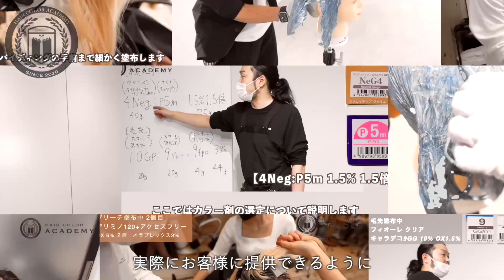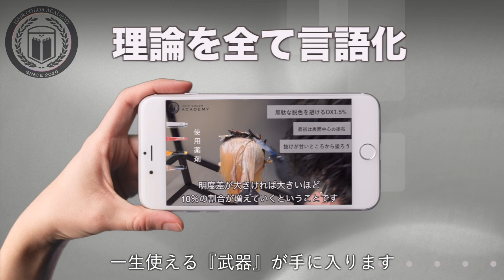カリスマ美容師 中村雄樹さんのサロン経営法を大公開！【中村雄樹×吉田牧人】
▼出演者様の情報
‹中村雄樹(はんぺん)さん›

 ▼IRONOWA
カラー専門のプロダクトブランド

 ▼HAIR COLOR ACADEMY
カラーの技術と知識が1から学べるオンラインスクール